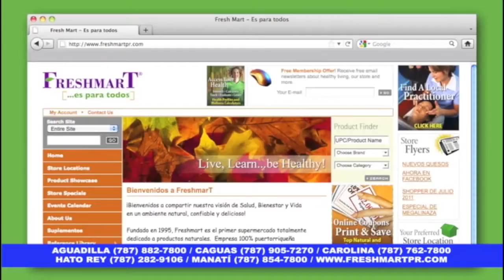TV INFOMERCIAL / Freshmart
Freshmart